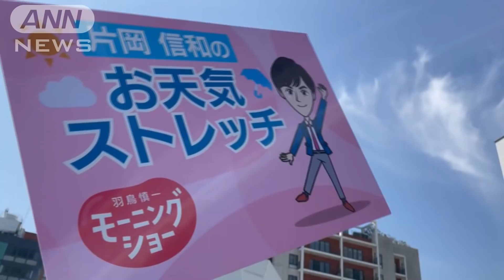「ウエスト引き締め」お月見ストレッチ…羽鳥慎一モーニングショー 片岡信和のお天気ストレッチ(2021年4月27日)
本日4/27のお天気ストレッチは、「ウエスト引き締め」お月見ストレッチです。（片岡信和）

片岡信和
2008年　『炎神戦隊ゴーオンジャー』ゴーオンブルー香坂連役で、本格的に俳優デビュー
2019年　第51回気象予報士試験合格